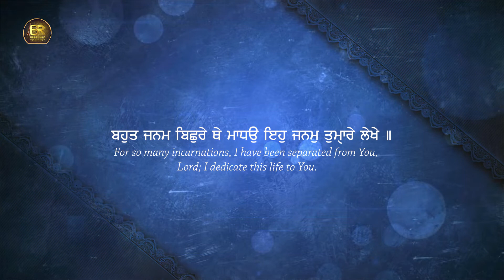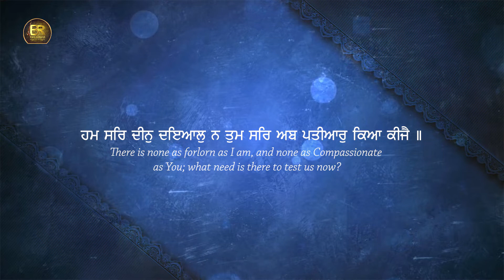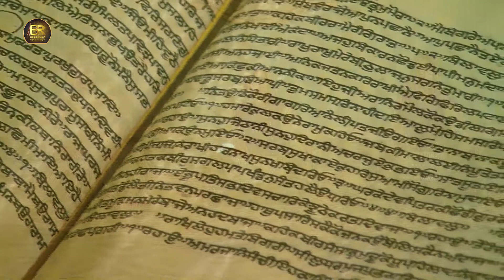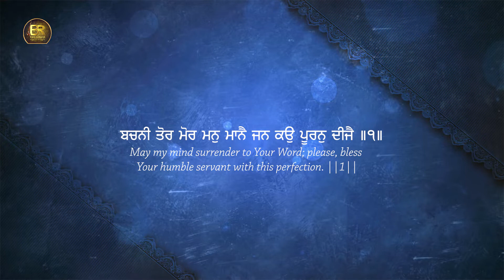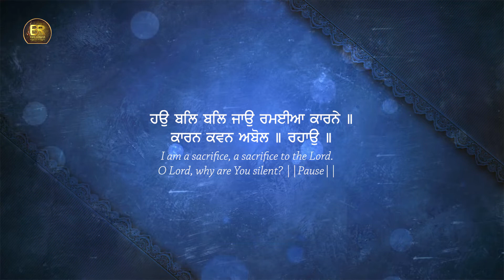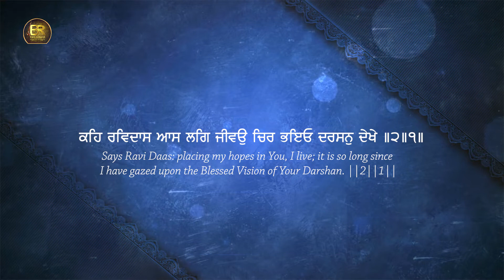Eh Janam Tumare Lekhe || BIBI AMARJEET KAUR HAJIPUR WALE || Gurbani Kirtan | Shabad Kirtan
Shabad -   Eh Janam Tumare Lekhe
Singer -     BIBI AMARJEET KAUR HAJIPUR WALE
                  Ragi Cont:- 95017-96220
Video Edit & Graphics :-     Guri ( 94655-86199 )
Presents - BR Recordz ( 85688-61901, 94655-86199 )